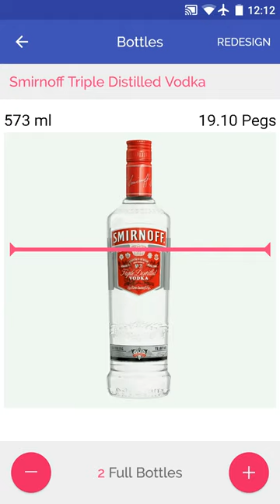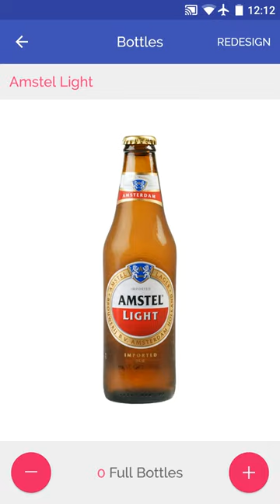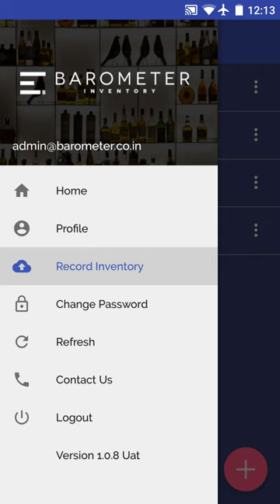Barometer App Overview